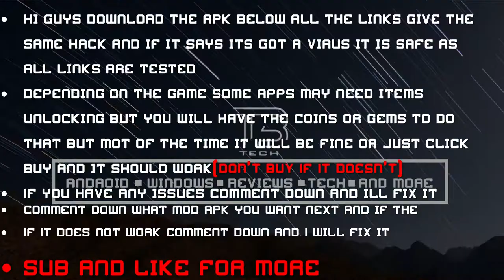Temple Run 2 Hack 2020 MOD APK (No Root)*Link Always Updated*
Hi guys I always put 4-5 links because one may be down or a few links may not work or ur device and if one does not work you always have other links for backup